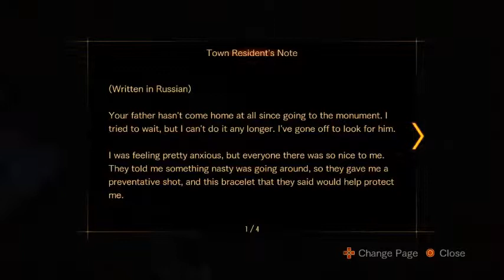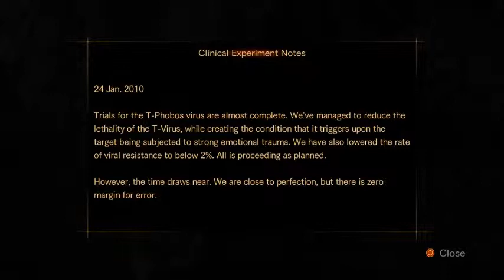Resident Evil Revelations 2 - EP. 2 Part 6 - Walkthrough PS4 BOSS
Resident Evil Revelations 2 - EP. 2 Part 6 - Walkthrough PS4